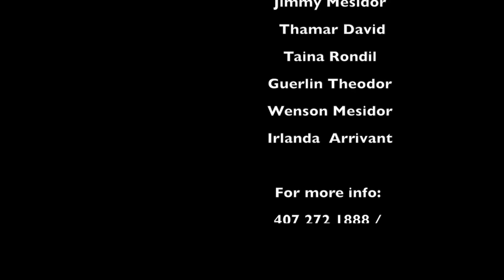Sak ta di sa "Short Film by Marc Lutter Mesidor"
Sak Ta Di Sa " Se yon short film de Marc Lutter Mesidor .
Mesi anpil pou sipo nou pa bliye kite commente nou mesi anko.